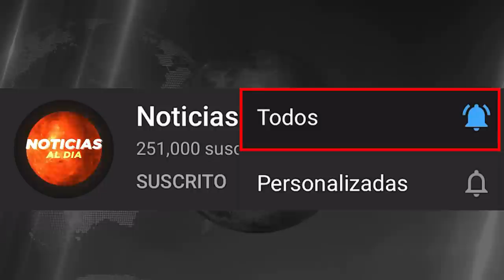BOLIVIA HOY NOTICIAS 18 DE OCTUBRE 2021, AL3RTA ROJA EN EL PAIS JEANINE AÑEZ IMPORTANTE SEGURO HOY